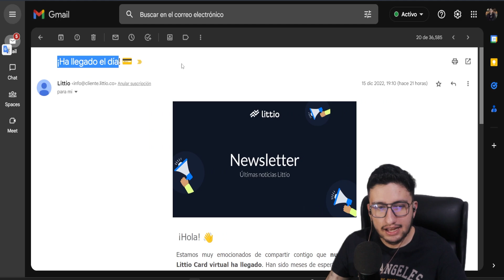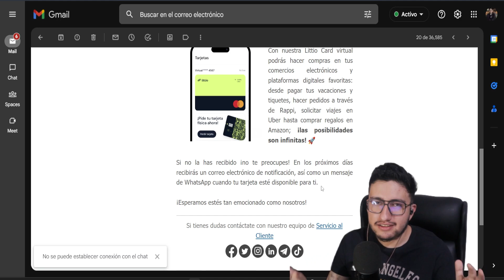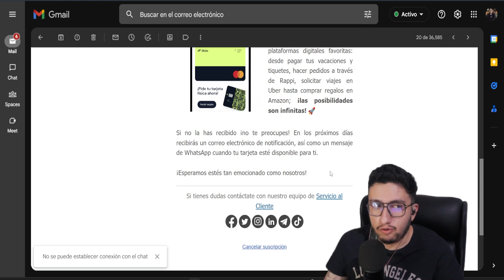Ya Salió la Tarjeta de Littio 🤑👉🏻 Cuenta en Dolares Digitales en Colombia 💵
El día 15/12/2022 salió la tarjeta virtual de Littio que nos permite  comprar en diferentes establecimientos mediante USDC.

Pueden registrarse con mi *Código de referido:* SERGIO-YTLM pa' ver si subo en esa lista y obtengo la tarjeta jaja.